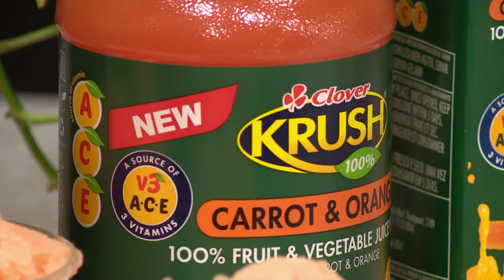Clover Krush carrot and orange sorbet | Afternoon Express | 13 May 2020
Clover Krush carrot and orange is enriched with vitamin A,C and E  - and is the perfect refreshment to accompany any meal. Today it is the hero ingredient in a simple, zesty sorbet recipe to satisfy those sweet tooth cravings with a vitamin C kick!.